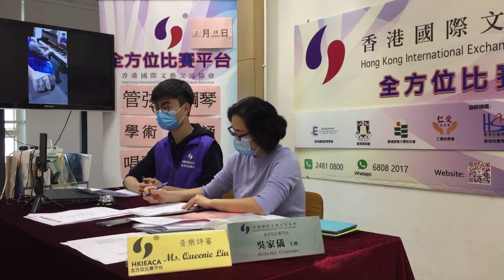2021-02-28 第七十屆全港學術比賽/第四十六屆各項樂器大賽/第三十九屆舞動香江大賽/第三十九屆明日之聲歌唱大賽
第七十屆全港學術比賽
第四十六屆各項樂器大賽
第三十九屆舞動香江大賽
第三十九屆明日之聲歌唱大賽
第三十五屆全港學界朗誦比賽

地點：在家比賽

請大家subscribe本會youtube channel!
更多有關本協會的最新資訊 ，都可以在本會網頁瀏覽